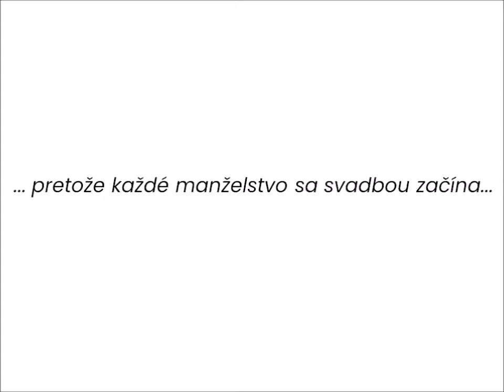Svadobné zvyky na Spiši a u Goralov - Zamagurské folklórne slávnosti 2019 (scénický program)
Podtatranské osvetové stredisko predstavuje scénický program 43. ročníka Zamagurských folklórnych slávnosti pod názvom Svadobné zvyky na Spiši a u Goralov.

Program je prezentovaný v rámci národného týždňa manželstva vyhláseného Prešovským samosprávnym krajom (8. - 14. februára 2021). Záštitu nad podujatím prevzal predseda PSK Milan Majerský.

...pretože každé manželstvo sa svadbou začína...

Scenár a réžia: Ladislav Bačinský, Juraj Švedlár
Účinkujú: FSk Batizovčan, Batizovce
                 FSk Folkmarčanka, Veľký Folkmar
                 FSk Harihovčan, Harichovce
                 FS Jánošik Senior, Svit
                 FSk Taľar, Nová Ľubovňa
                 FS Vagonár - stará škola, Poprad